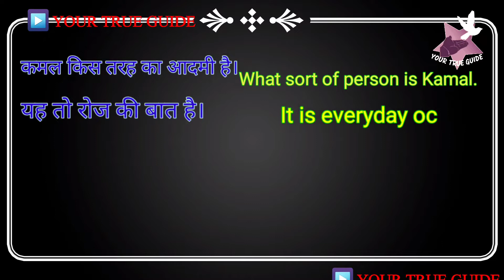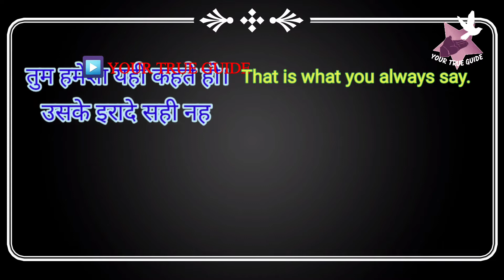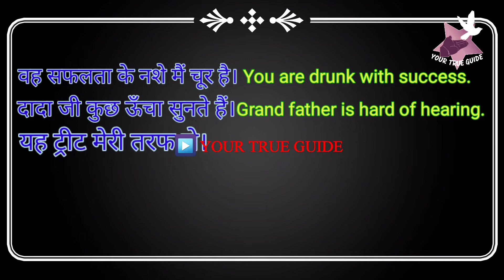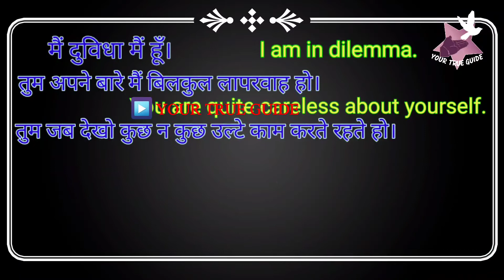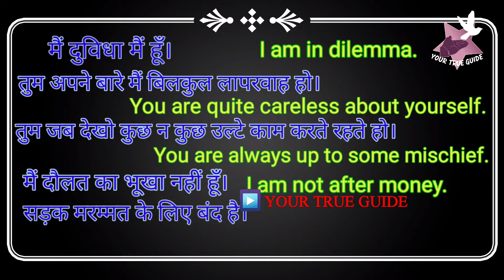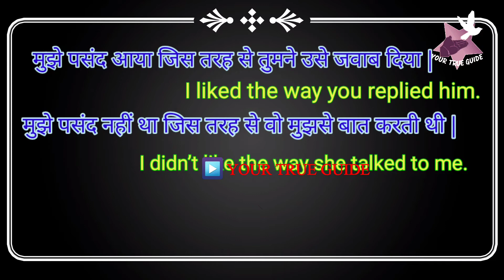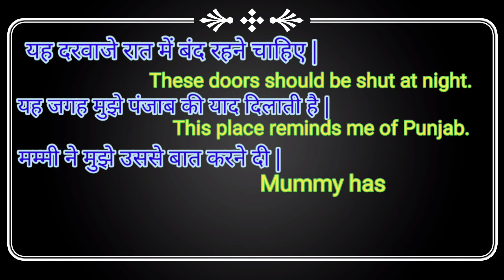Day 2 | Learn English from Home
Day 1 learn English from home